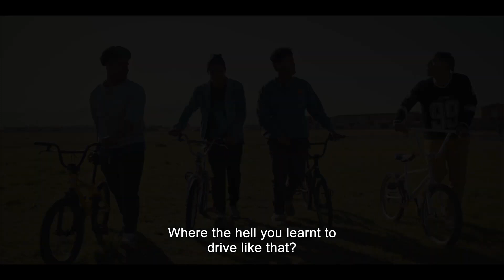Hidden Movies and TV Shows you may like.